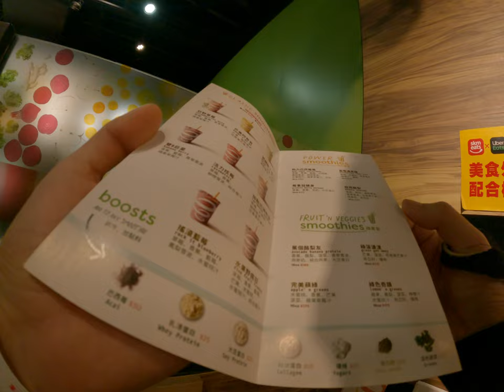超好喝的冰沙果汁真材實料成box 2